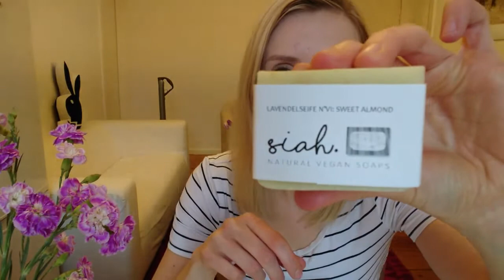vegan Beauty Basket Februar März 2017 UNBOXING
Hallo ihr Lieben, heute packe ich mal wieder den veganen Schönheitskorb aus :-) (klingt doch auf Deutsch auch ganz nett)

Sorry für die Nase! Und wo kommt das Flackern her? Aber es wird besser, bestimmt.

Der Eyeliner ist von der Firma PHB ethical beauty :-D